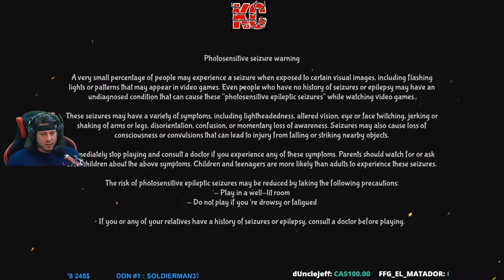Aircraft Evolution Live Gameplay Épisode 1 Fr Karibou Canadien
Aircraft Evolution est un jeu d'action, où vous avez pour tâche de détruire les bases ennemies en les bombardant avec votre avion.